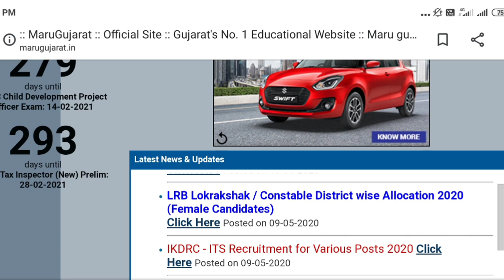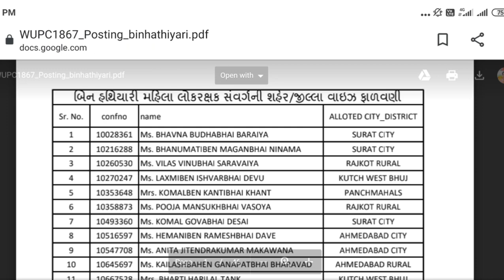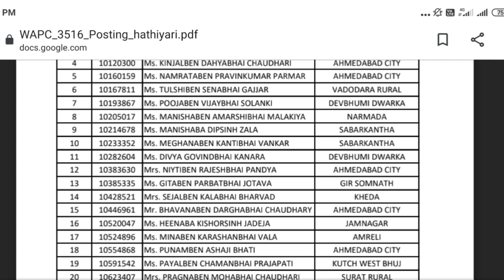LATEST UPDATE GUJARAT POLICE CONSTABLE DISTRICT WISE ALLOCATED DECLARE 2020| Female CANDIDTES | LRB